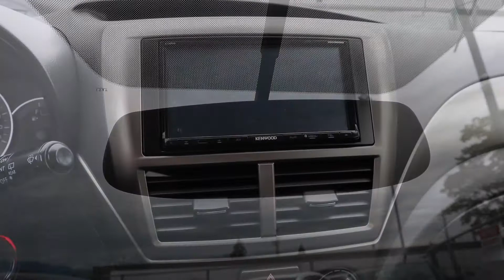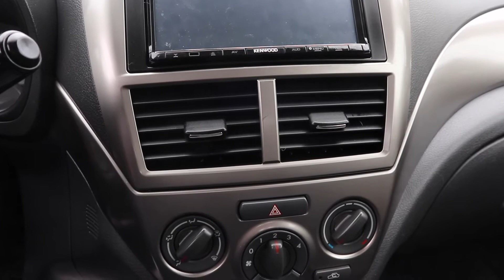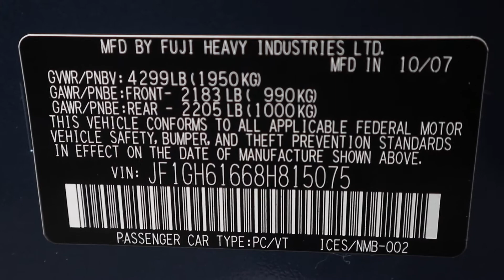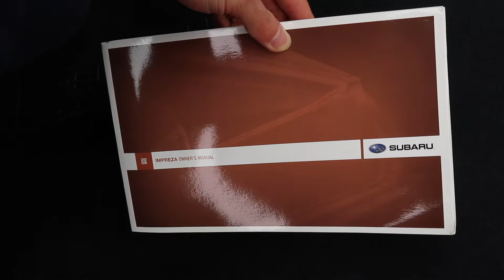2008 Subaru Impreza 2.5i In-Depth Tour